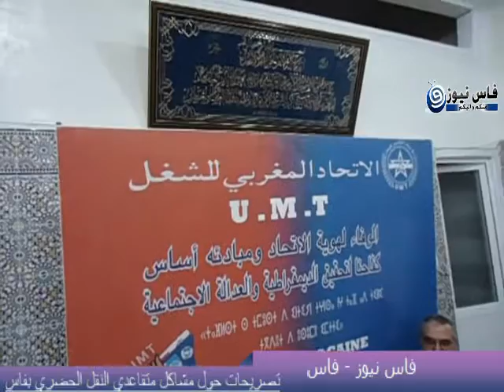تصريحات حول مشاكل متقاعدي النقل الحضري بفاس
اخبار العالم الخفية الحقيقة حصريا على فاس نيوز لا تتأخر ادخل قبل الحذف
الحقيقة هي هدفنا ، و السبب هو احترامنا لتكريم الخالق للإنسان بالعقل، فلا نود المساهمة في نشر افكار مسمومة ، بل بالعكس نود فضح كل فكرة او خبر مسموم.
هدفنا هو توضيح الصورة الحقيقية للأشياء للعقل الإنساني .
المغرب كازا الرباط طنجة فاس اغادير مراكش مكناس القنيطرة وجدة تازة اسفي الصويرة الراشدية ورزازات تطاون
حركة 20 فبرايرالجالية المسلمة والهوية.ندوة الناظور